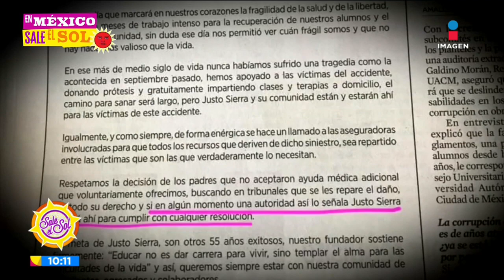¡Natalia aprendió a valorar la vida tras accidente que la dejó sin pierna! | Sale el Sol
CarlosQuirarte nos presenta el caso de NataliaHale, quien tras un terrible accidente perdió su pierna izquierda, tras esto ella aprendió a valorar la vida y verla desde otra perspectiva.